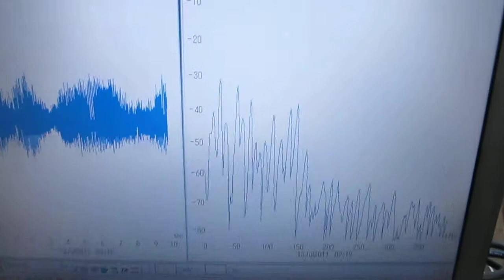UltraSonicSystem「超音波‹音圧測定・解析›システム」技術（ nanotechnology ）